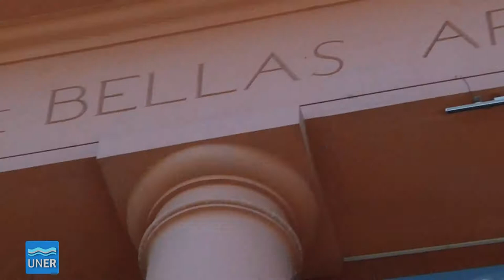Accesibilidad en el Museo Nacional de Bellas Artes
El Museo Nacional de Bellas Artes (MNBA) ofrece recorridos guiados en Lengua de Señas Argentina, destinados a las comunidad sorda, y visitas guiadas para personas ciegas o con baja visión donde la percepción se estimula mediante el tacto y el relato.